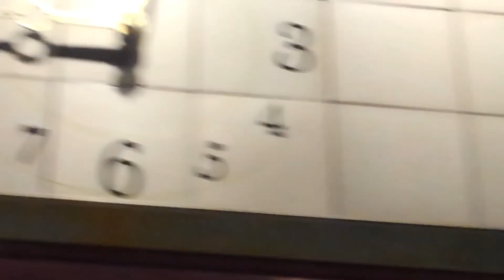千葉そごう 世界の人形時計 現状 (2017.12/10)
契約終了のため からくり廃止
文字盤にある１番右下のパネルは契約してた会社名のロゴがありました。

時計メーカー SEIKO
制作メーカー 乃村工藝社・シマエレ
稼働状況 廃止

仕掛け・パフォーマンス

文字盤のパネルが反転、世界の子供達が一斉に登場し、楽器を演奏する。